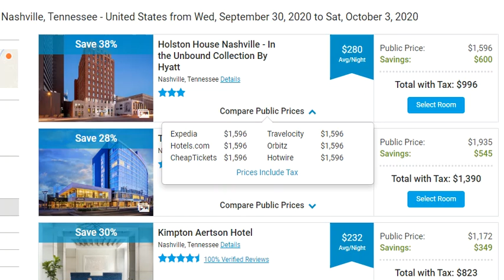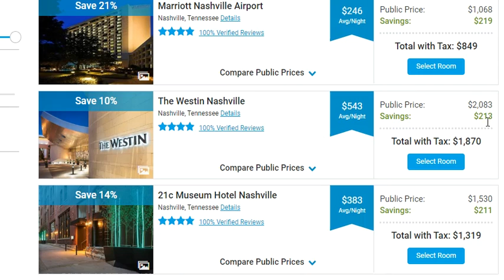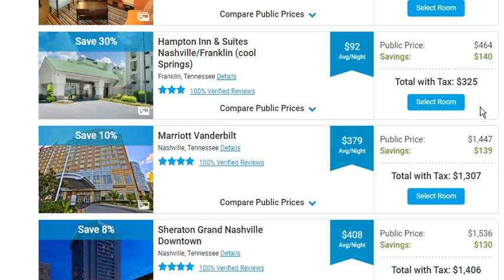Nashville Orthopaedic Trauma Assoc. Sept 30 Oct 3 2020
This is the travel portal to get 10% - 52% Discounts Off The Lowest Prices On The Internet. How? The margin that would have gone to Priceline or Expedia is distributed BACK to the traveler in the form of SAVINGS rather than 2 corporations. The Travel Portal company makes a small monthly or annual service fee of $29 monthly. 1 trip pays for most fees.